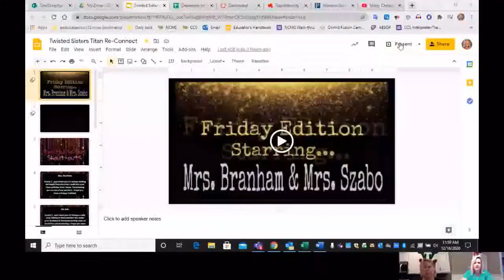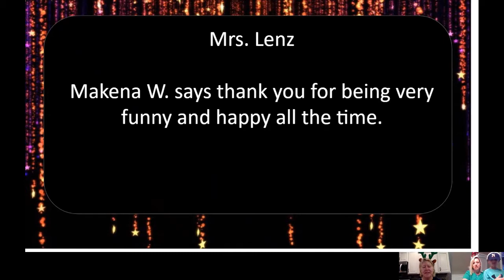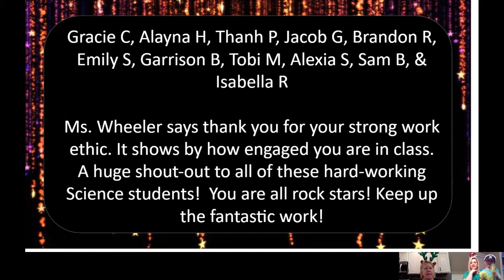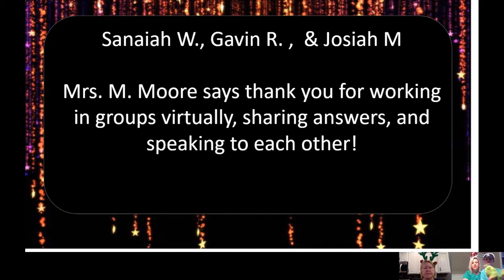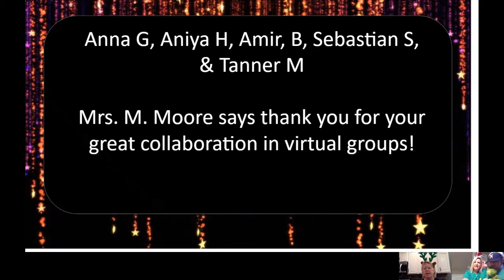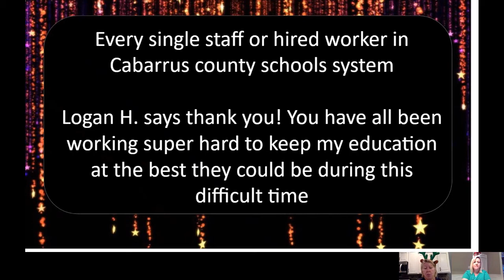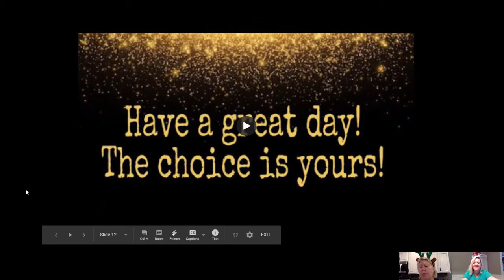Titan Connect 12-18-2020